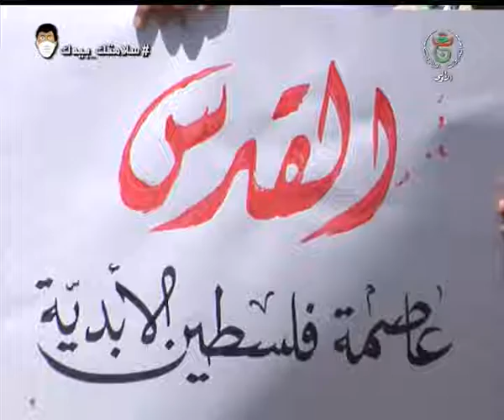فلسطين : غزة تنتفض ضد المشاريع الإستيطانية بالضفة